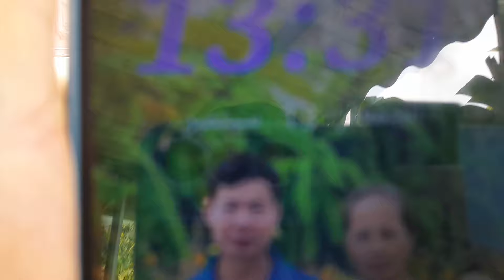TRANH THỦ NHANH THỜI TIẾT ĐƯỢC NGÀY NẮNG,MỞ NẮP HONG KHÔ,TRÁNH ẨM ƯỚT ,ONG SINH BỆNH,NHÉ.